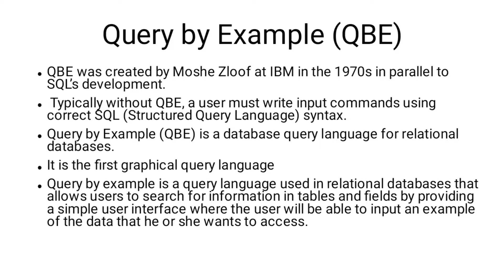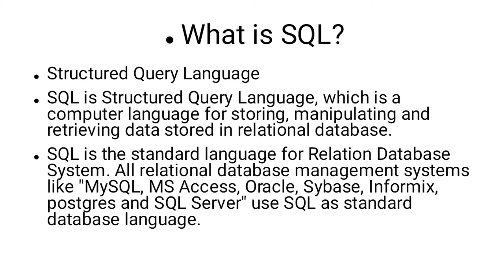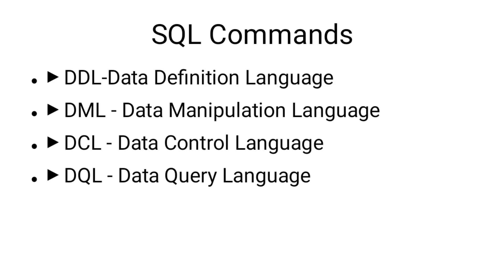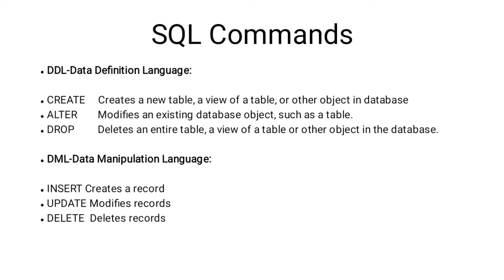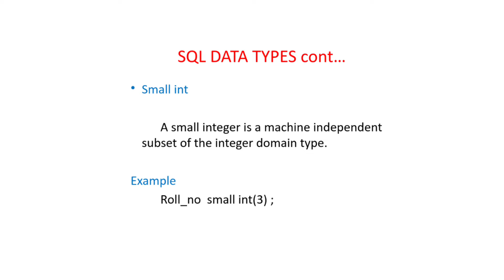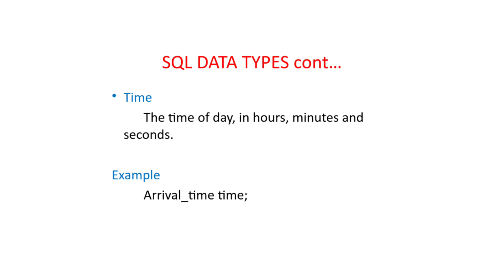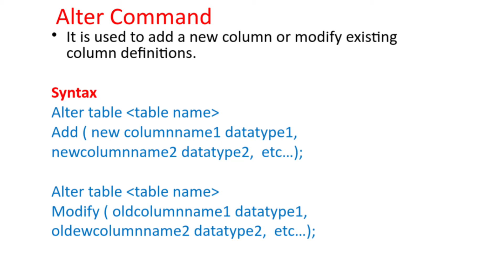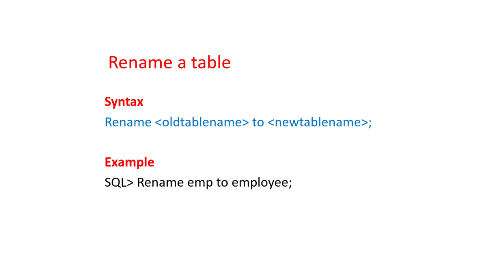Query By Example (QBE) | Introduction to Structured Query Language | Basics of SQL